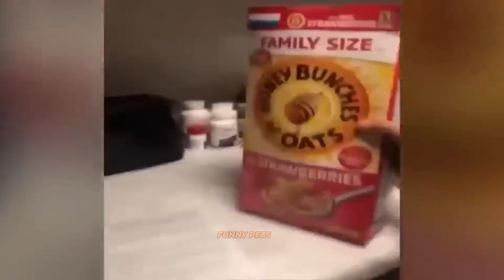New Funny Videos 2024 😍 Funniest Cats and Dogs Videos 🐱🐶 #15